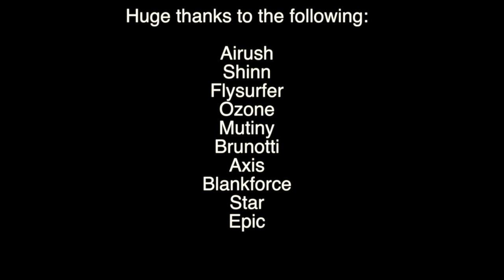The Blast Summer Kite Jam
The Blast Summer Kite Jam 2014

After many years of running the The Blast Frozen Jam, we thought we'd run a summer jam. and man was it the right call!
That was a "best weekend ever"
Saturday was pretty awesome but Sunday was even better again...the power of a good sea breeze hey!
We checked the stats and at 11am when we met it was less than 10mph...then from about 12.30 till 5pm it was just over 20mph and sunny and warm!
Thanks to all those that helped out over the weekend, we can not do these things without your help...as always it's very very much appreciated!
Another big shout to the SWWWKC club for getting involved and donating many prizes!
Also a huge thanks to the brands that came along with all their kit...Mutiny/Axis/Flysurfer/Brunotti/Ozone/Shinn/Star/Airush/Epic/Blankforce